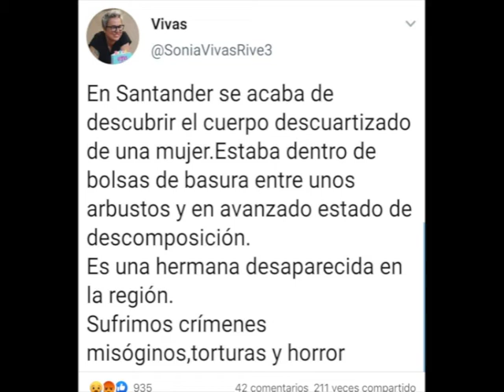210520 CONCENTRACION DE APOYO AL PUEBLO PALESTINO, PLAZA REENGANCHE. SANTANDER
El sábado 15 de mayo se cumplieron 73 años de la Nakba, el Desastre para la población
palestina. El éxodo palestino de 1948 ocurrió cuando más de 700.000 personas árabes
palestinas, aproximadamente la mitad de la población árabe de Palestina, huyeron o fueron
expulsados de sus hogares como consecuencia de la creación del estado de Israel.
Pero la Nakba no terminó en 1948. Ante los terribles acontecimientos en Jerusalén y Sheikh
Jarrah, y el brutal ataque a la Franja de Gaza donde el ejército sionista ha asesinado a más de
200 personas, entre ellas 50 menores, El Comite de Solidaridad con los Pueblo-
Asociaicon Interpueblos.junto a varias organizaciones de Cantabria os invitamos a
participar en la concentración.
Saludos solidarios